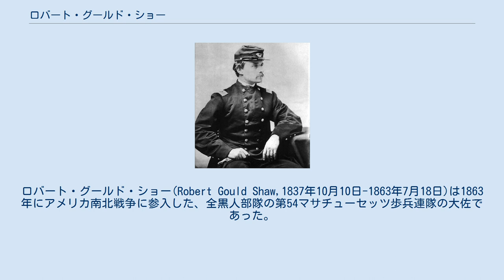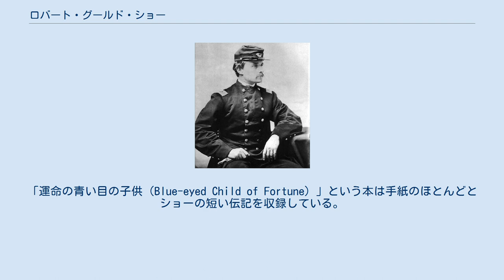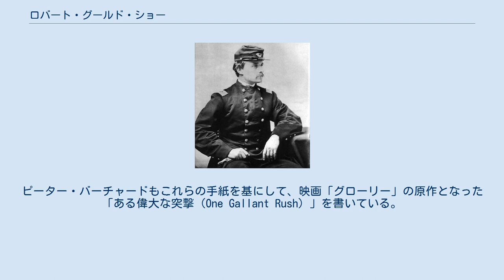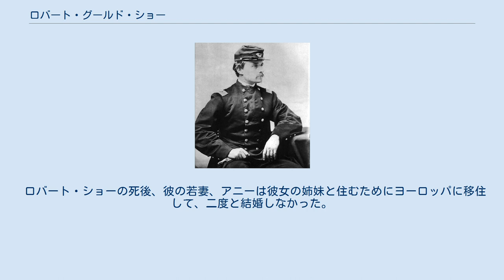ロバート・グールド・ショー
ロバート・グールド・ショー(Robert Gould Shaw,1837年10月10日-1863年7月18日)は1863年にアメリカ南北戦争に参入した、全黒人部隊の第54マサチューセッツ歩兵連隊の大佐であった。
サウスカロライナ州チャールストンの近くでの第二次ワグナー砦の戦いで戦死した。
彼の活躍は1989年の映画「グローリー」の主題に使われた。
 ショーはマサチューセッツ州のボストンの著名な奴隷解放論者の家族に生まれた。
彼の両親は、フランシス・ジョージとセイラー・ブレイク・スターギス・ショーであり、彼には四人の姉妹、アンナ、ジョセフィーヌ、スザンナとエレンがいた。
彼は、ブルック農場の近くのウェスト・ロックスバリーの大豪邸に5歳の時に家族と共に引っ越してきたユニテリアンだった。
十代の時に、スイス、イタリア、ハノーヴァー、ノルウェーとスウェーデンに留学と旅行をした。
彼の家族はニュー・ヨークのステイタン島に移住して、文学者と奴隷解放論者のコミュニティに定住した。
彼は、セント・ジョンズ大学の初等科（学園の中で高等学校に等しく、後にフォーダム大学になった。）に入学して、1856年から1859年までハーバード大学で学び、クラブ「ポーセリアン」のメンバーであった。
しかし、卒業前に退学した。
 エイブラハム・リンカーンが大統領に選出された後、南部の州は合衆国連邦から脱退した。
ショーは第7ニューヨーク歩兵連隊に入隊して、1861年4月のワシントン攻防戦に参加した。
部隊は30日間だけ参加した。
 1861年に、ショーは第2マサチューセッツ歩兵連隊の少尉になった。
 1862年の後半に父親によって、新しい全黒人連隊「第54マサチューセッツ歩兵連隊」の指揮を執るという話が持ちかけられた。
最初、この申し出を断ったが、熟慮した後この地位を受け入れた。
ショーの手紙ははっきりと、この自由黒人部隊を引き継ぐことへの疑問を述べているが、部下達の献身が彼に強い印象を与えた。
ショーは彼らを素晴らしい兵士達だと尊敬するようになった。
黒人兵士が白人兵士より少ない給与を受け取ることを知ったとき、彼はこの不平等が改善されるまでボイコットさせた。
第54連隊と姉妹部隊の第55連隊は、1864年に合衆国議会が黒人の給料を白人と同じ金額にするまで給与の受け取りを拒否した。
 1863年3月31日にショーは少佐に昇進して、4月17日に大佐に昇進した。
 1862年5月2日に、ショーはニューヨーク市でアニー・ニーランド・ハガーティーと結婚した。
彼らは両親の懸念をよそに、部隊がボストンを離れる前に結婚した。
彼らはマサチューセッツ州レノックスのハガーティー農場で短いハネムーンを過ごした。
 ロバート・ショーは、南北戦争中に家族と友人に書いた200以上の手紙によってよく知られている。
それらは、現在ハーバード大学のヒュートン図書館に納められている。
「運命の青い目の子供（Blue-eyed Child of Fortune）」という本は手紙のほとんどとショーの短い伝記を収録している。
それらは、ケン・バーンズによって、ドキュメントの労作である「南北戦争（The Civil War）」に自由に引用されている。
ピーター・バーチャードもこれらの手紙を基にして、映画「グローリー」の原作となった「ある偉大な突撃（One Gallant Rush）」を書いている。
 第54連隊は、南軍の基地に対する作戦に参加するためにサウスカロライナ州のチャールストンに送られた。
1863年7月18日、白人部隊の二つの旅団と共に、南軍のワーグナー砲台に突撃した。
部隊が、南軍の砲撃に立ち向かうことを躊躇しているとき、ショーは部下を率いて「前進、第54連隊、前進」と叫んだ。
彼は胸壁を上って、部下達に前進させようとした。
しかし、彼は心臓を撃たれ、ほぼ即死した。
第54連隊の黒人軍曹によると、彼は先頭に立って部隊を前進させようとして撃たれ、要塞の外側に落ちた。
 勝利した南軍は、彼を彼の多くの部下と一緒に集団墓地に埋葬した。
それは侮辱を意図した行為であった。
この戦闘の後に、南軍のジョンソン・ハーグッド司令官は、他の戦死した北軍将校の遺体を返還したが、しかし、ショーの遺体はその集団墓地に残したままだった。
しかし後にショーの父親は「息子がそのような方法で埋葬さ...